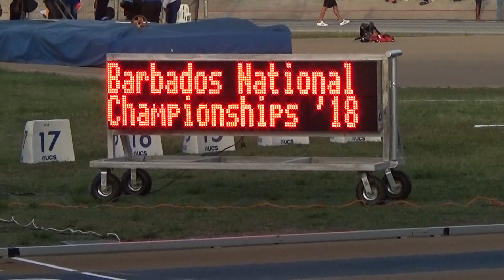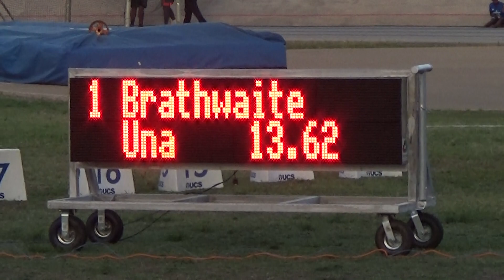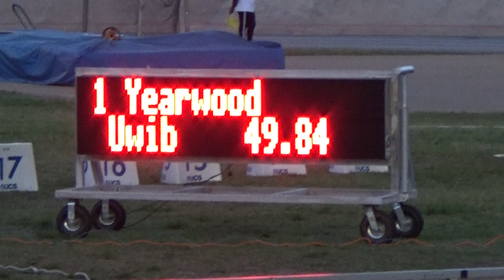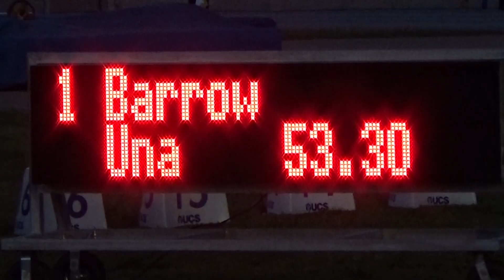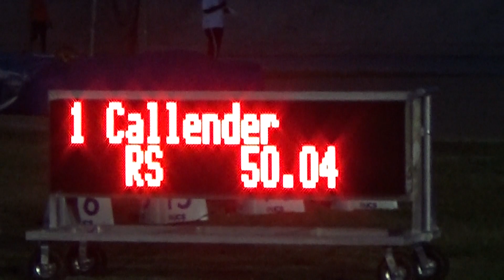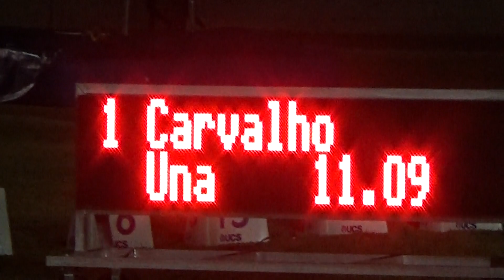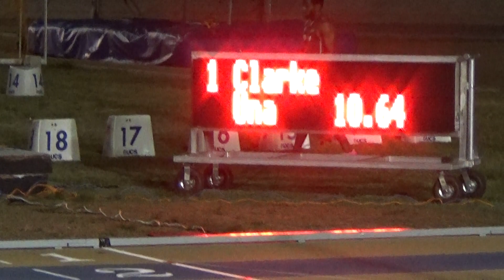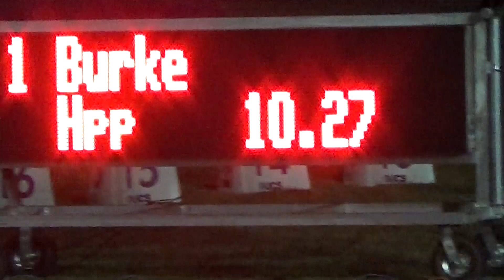Barbados National Athletics Champioship 2018 Day 2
Meet held at National Stadium, Waterford, St. Michael, Barbados
on Saturday 23rd June 2018